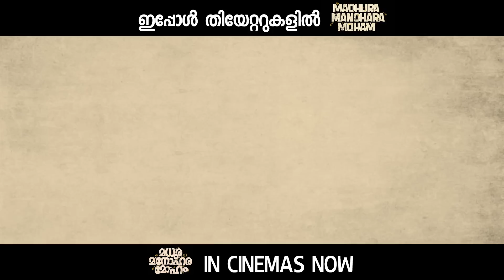Madhura Manohara Moham - Second Teaser | Sharaf U Dheen, Rajisha Vijayan | Stephy Zaviour | Hesham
Presenting the second Teaser of 'Madhura Manohara Moham', a Malayalam movie directed by Stephy Zaviour. Starring Sharaf U Dheen, Rajisha Vijayan, Bindu Panicker, Aarsha Chandini Baiju, Vijayaraghavan, Saiju Kurupp, Meenakshi Warrier, Althaf Salim, Biju Sopanam, Niranj Maniyanpilla Raju, Sunil Sukhada, Neena Kurup and Aravind. Produced by B3M Creations.

Direction : Stephy Zaviour
Production : B3M Creations
Writers : Mahesh Gopal, Jai Vishnu
DOP : Chandru Selvaraj
Editor : Appu Bhattathiri, Malavika V N
Lyrics : Harinarayanan BK, Suhail Koya
Background Score : Jibin Gopal
Production Controller : Shabeer Malavattath
Sound Designer : Sankaran AS, KC Sidharthan
Sound Mix : Vishnu Sujathan
Art Director : Jayan Crayon
Makeup : Ronex Xavior
Costume : Sanooj Khan
Chief Associate Director : Syamanthak Pradeep
Production Executive : Suhail Varattippalliyal, Abin E A
Choreographer : Imthyas Aboobaker
Stills : Rohith K Suresh
Colourist : Ramesh Iyer
DI Studio : Vista Obscura
PRO : Vazhoor Jose, Athira Diljith
VFX : Promice
Publicity Designs: Yellowtooth
Distribution: RD Illuminations
Streaming Partner: Highrich HR OTT
Satellite Rights: Zee Keralam
Overseas Rights: Truth Global Films
Label: Muzik247
Marketing: Snakeplant LLP

Madhura Manohara Moham Teaser, The tharavadi matrimony teaser, MMM Teaser, Sharaf U Dheen, Rajisha Vijayan, Rajisha Vijayan movies, Rajisha Vijayan videos, Biju Sopanam, Biju Sopanam Comedies, Aarsha Chandini Baiju, Saiju Kurupp, Althaf Salim, Althaf Salim comedy, Hesham Abdul Wahab songs, Hesham Abdul Wahab movies, New Malayalam Trailers, Best Malayalam Movies 2023, Best Malayalam Teasers 2023,